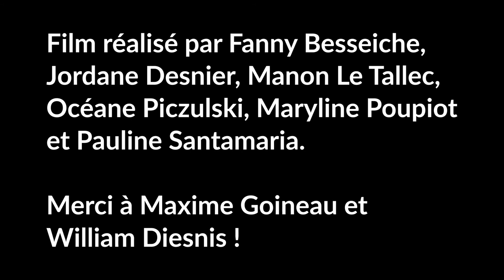Reptiles - rencontre avec 2 passionnés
Les étudiants en BTS Technico Commercial ont rencontré 2 passionnés des reptiles.